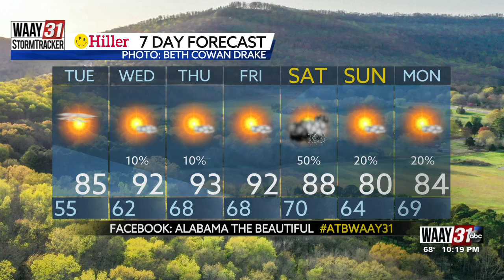Kate's Monday Night Forecast